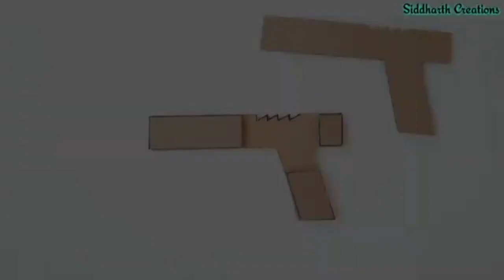how to make a cardboard gun